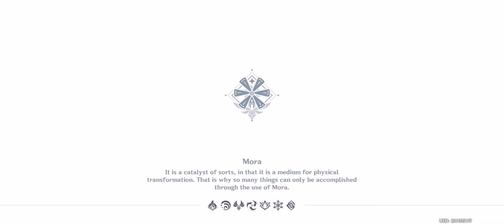Adventure Guild Daily Quest # 5 [ Genshin Impact ]